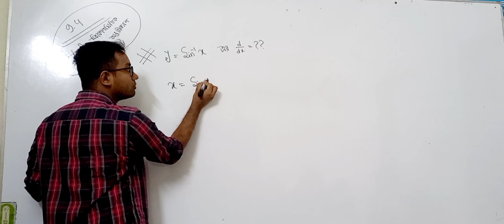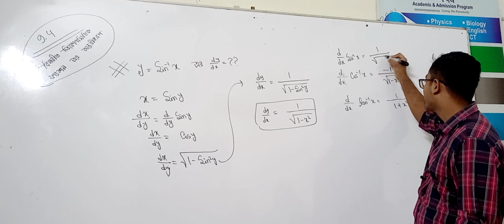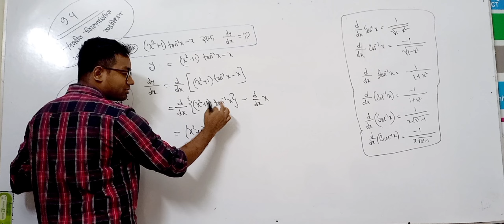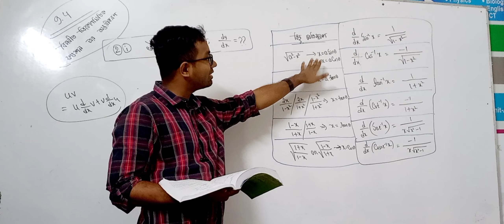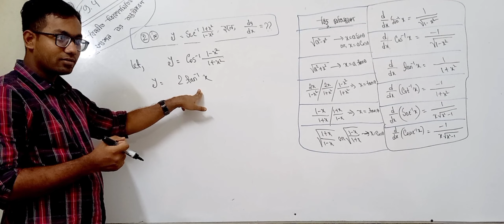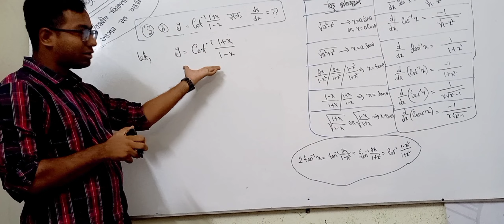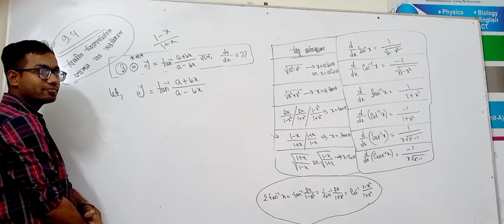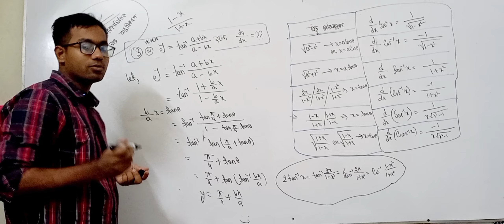differentiation 9.4 (ruponti book (1-4)